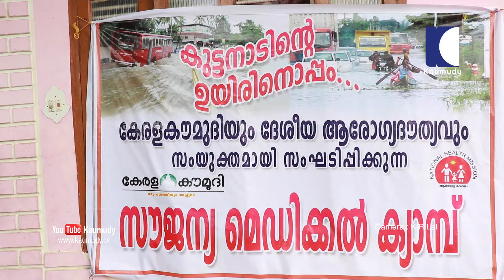ചമ്പക്കുളം ഒന്നാം കരയിൽ സംഘടിപ്പിച്ച മെഡിക്കൽ ക്യാമ്പ്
കുട്ടനാട്ടിലെ ദുരിതാശ്വാസ ക്യാമ്പിൽ കേരളകൗമുദി, ദേശീയ ആരോഗ്യ ദൗത്യവും മായി സംയുക്തത്തിൽ ചമ്പക്കുളം ഒന്നാം കരയിൽ സംഘടിപ്പിച്ച മെഡിക്കൽ ക്യാമ്പ്. കാമറ: കെ.ആർ ലാൽ